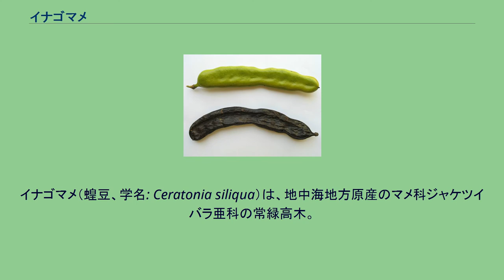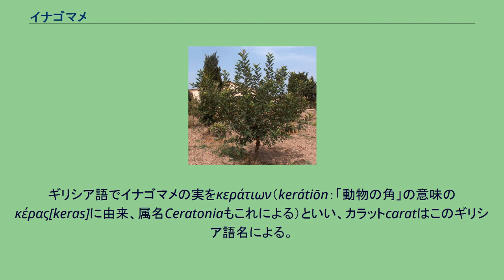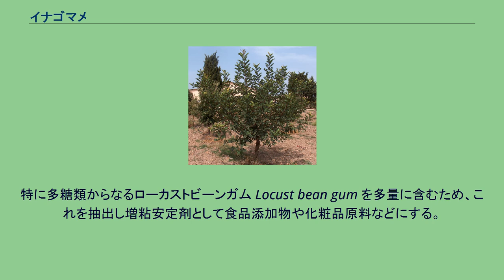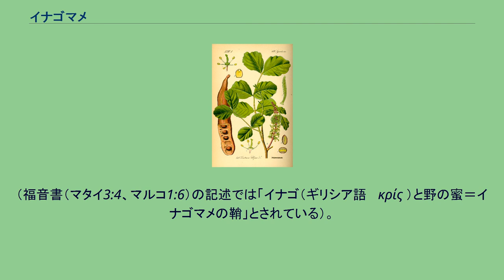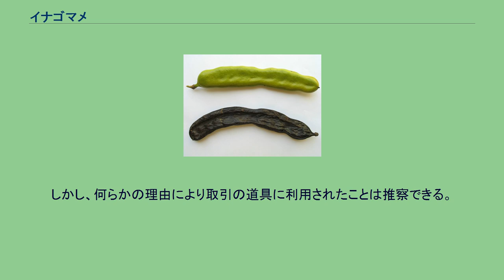イナゴマメ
イナゴマメ（蝗豆、学名: Ceratonia siliqua）は、地中海地方原産のマメ科ジャケツイバラ亜科の常緑高木。
ギリシア語でイナゴマメの実をκεράτιων（kerátiōn：「動物の角」の意味のκέρας[keras]に由来、属名Ceratoniaもこれによる）といい、カラットcaratはこのギリシア語名による。
イナゴマメという和名は英語でその種子を指すLocust beanの訳。
高さは10 m以上になる。
地中海沿岸のような温暖な土地でよく育ち、乾燥に耐える。
葉は偶数羽状複葉で全体は長さ20 cmほど、互生する。
雌雄異花で、普通は雌雄異株。
花は秋に咲き、赤いが花弁はなく、総状花序となって枝または幹に付く。
果実は角張って細長い豆果で、動物の角あるいはイナゴを思わせる形をしている。
熟すのに丸一年ほどかかる。
豆の莢、果肉、または種子が食用、飼料、食品原料などに利用される。
特に莢と果肉がキャロブ（英語: carob；アラビア語: Kharūb、ヘブライ語: Charuvから）と呼ばれる。
莢の中には黒い果肉と種子がある。
果肉は糖分を含んで甘く、そのまま、または乾して食用あるいは食品原料にする。
種子は飼料にすることが多いが、コーヒーの代わりにもされる。
特に多糖類からなるローカストビーンガム Locust bean gum を多量に含むため、これを抽出し増粘安定剤として食品添加物や化粧品原料などにする。
また、イナゴマメの鞘から抽出されるピニトールには、血糖値の改善効果が期待できる。
現在は地中海沿岸の他にアメリカ大陸などでも栽培される。
イナゴマメは地中海東部で古代から食用にされ、古代エジプトでも甘味料として用いられた。
サトウキビが利用される以前は砂糖の原料として最も重要であった。
乾したイナゴマメは、ユダヤ人の祭日トゥ・ビシュヴァット（樹木の新年：新年の植樹祭）にアーモンドや干しブドウとともに食べられている。
種子や鞘は主に動物の飼料とされた。
イナゴマメは新約聖書の各福音書とタルムードに言及されている。
新約聖書時代、豆の収穫後、甘味のある鞘は昼間子供達が外で食べるようにと持たされ、また家畜の飼料でもあった。
「放蕩息子のたとえ話」（ルカ福音書15:16）では、放蕩息子は財産を使い果たした後　飢えて「飼料である鞘」さえ食べられなくなり父の元に戻る。
また、新約聖書の福音史家たちは洗礼者ヨハネが荒野でイナゴと「野の蜜」（イナゴマメの鞘がそう呼ばれた）を食べたと記述している。
（福音書（マタイ3:4、マルコ1:6）の記述では「イナゴ（ギリシア語 ἀκρίς ）と野の蜜＝イナゴマメの鞘」とされている）。
ヨーロッパの多くの言語ではこの鞘を「ヨハネ（洗礼者ヨハネ）のパン」と呼び、その豆を挽いて得た粉は「ヨハネのパンの種の粉」を意味する名称で増粘安定剤、ゲル化剤として利用されている。
またイスラム教のラマダーンの時期にはイナゴマメから作った飲料が飲まれている。
イナゴマメの乾燥種子の重さは約0.2 gほどで均一なため、重さの単位カラットの語源ともなったとされる。
しかし、実際にイナゴマメを個別に電子天秤はかりで計量すると、0.10gから0.25gの間でかなりのばらつきがあり均一ではない。
このことから、イナゴマメが宝石の取引に用いる分銅として機能したかどうかは疑わしい。
しかし、何らかの理由により取引の道具に利用されたことは推察できる。